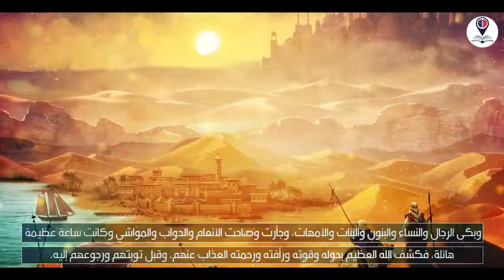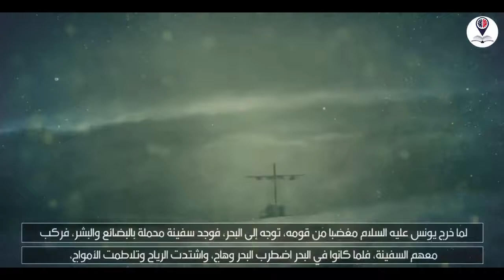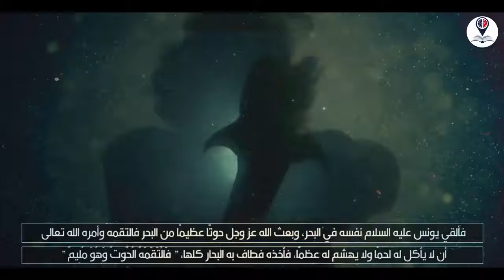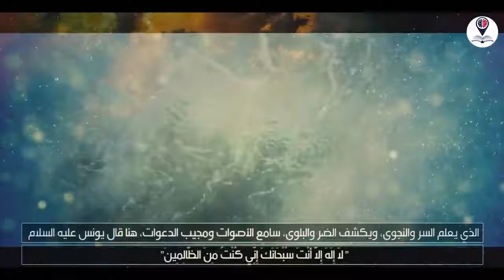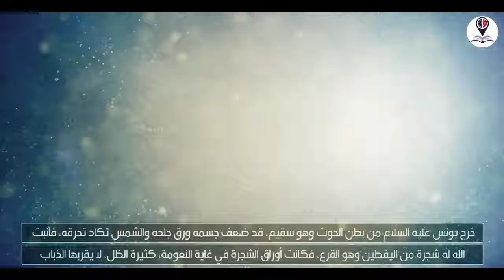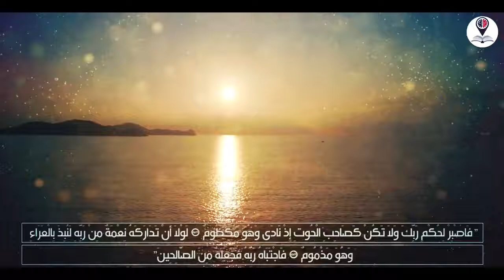القصة كاملة لسيدنا "يونس عليه السلام " وقصته مع الحوت العظيم 🐋